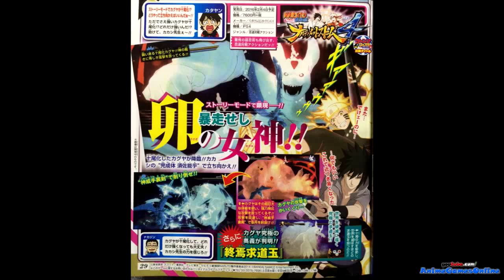Naruto Shippuden Ultimate Ninja Storm 4 Kaguya Tailed Beast Transformation Free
PS4:SpiderxAnime